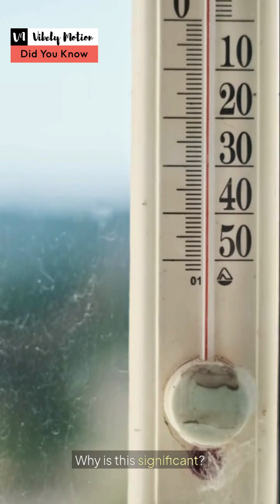The Coldest Place on Earth Isn’t South Pole!🌍🥶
Think Antarctica is the coldest place on Earth? Think again! ❄️ Discover the real frozen champion and the shocking temperatures it reaches. You won't believe where it is! 🧊🌍